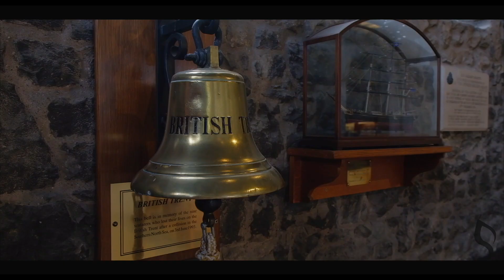London River Thames: A cinematic trip down the Thames River In London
Come with us on a quick cinematic tour of London River by the Thames and if you want to see the entire vlog, watch to the end where I give you a link to see them

Stay Blessed! :-)

Wickrtribe